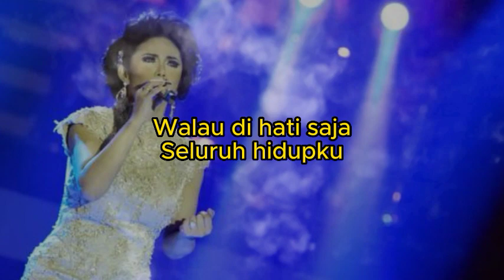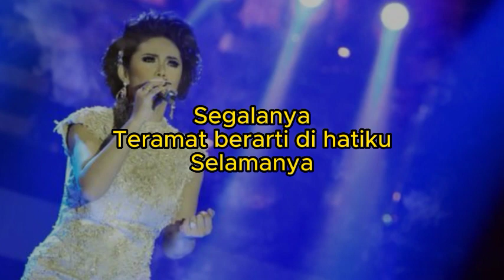KRISDAYANTI MENCINTAIMU LIRIK COVER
ARTIST : AMRINAL RASADI
Mencintaimu
Seumur hidupku
Selamanya
Setia menanti
Walau di hati saja
Seluruh hidupku
Selamanya
Kau tetap milikku
Hanya satu yang tak mungkin kembali
Hanya satu yang tak pernah terjadi
Segalanya
Teramat berarti di hatiku
Selamanya
Mencintaimu
Seumur hidupku
Selamanya
Kau tetap milikku
Segalanya
Selamanya
Segalanya
Selamanya
Segalanya
Selamanya
Segalanya
Selamanya
Hanya satu yang tak mungkin terjadi
Segalanya